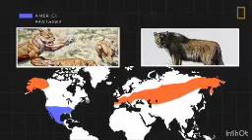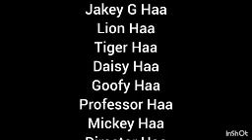The Disneyland Inputs, Gilligan's Chuck E Cheese, Ep: 1